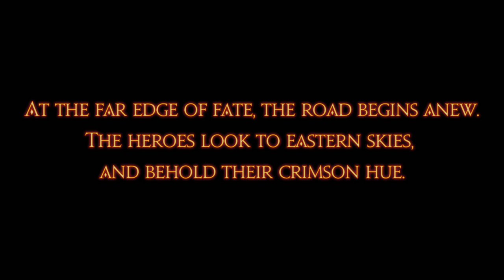DotoDoya VOD - 8/31/21 - The end or the beginning!?!?!